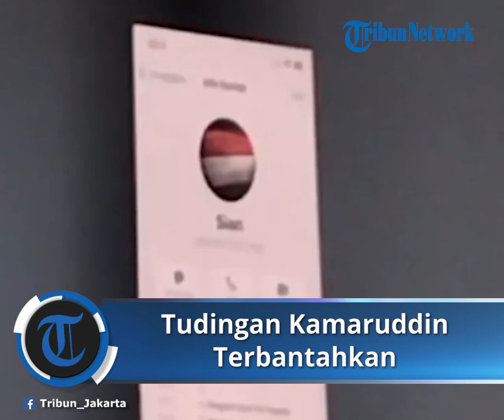Bukti Foto Ini Bantah Pernyataan Pengacara Brigadir J soal Penyiksaan, Komnas HAM Angkat Bicara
TRIBUN-VIDEO.COM - Tudingan kuasa hukum keluarga Brigadir J, Kamaruddin Simanjuntak yang menyebut kliennya disiksa terbantahkan, foto berikut ini jadi bukti kuat peristiwa mengerikan di rumah Ferdy Sambo.

Terbaru sebuah foto beredar yang memperlihatkan Brigadir J sudah terkapar di lantai.

Foto tersebut diperlihatkan oleh Komnas HAM.

Dalam foto itu Brigadir J tersungkur di dekat tangga rumah Ferdy Sambo.

Brigadir J mengenakan baju kaos putih.

Kaos itu adalah kaos yang ia kenakan saat merayakan ultah adiknya beberapa bulan silam waktu kematiannya.

Pada foto itu, tampak dari bagian badan ke atas dari jenazah Brigadir J sudah di-blur.

“Ini posisinya. Ini mohon maaf kami blur, karena itu adalah salah satu prinsip yang ada dalam HAM," kata Komisioner Komnas HAM, Choirul Anam dilansir dari Youtube Kompas TV, Kamis (1/9/2022).

Meski sudah di-blur, terlihat sekilas kaos yang dikenakan Brigadir J sama dengan yang ada pada CCTV sebelum peristiwa penembakan itu terjadi.

Menurut Anam, foto itu merupakan foto Brigadir J kurang satu jam setelah dieksekusi.

Terlihat Brigadir J sudah telungkup di dekat pintu percis seperti diperagakan pemeran pengganti saat melakukan rekonstruksi beberapa waktu lalu.

“Nah ini salah satu contoh tangkapan gambar yang kami dapat, salah satunya ini. Jadi foto ini diambil tanggal 8 Juli 2022 kurang dari 1 jam pasca peristiwa penembakan,” jelasnya lagi.

Kini terjawab teka-teki ciri-ciri sosok yang memfoto Brigadir J tersebut.

Di dalam wawancara Ketua Komnas HAM Ahmad Taufan Damanik bersama Kompas TV, ia sempat mengungkap ciri-ciri sosok tersebut.

Sosok itu merupakan beberapa anggota kepolisian yang beberapa hari lalu diperiksa Itsus Polri.

"Itu dari beberapa anggota kepolisian yang tempo hari diperiksa oleh Itsus," ucapnya dikutip TribunJakarta.com, Kamis (1/9/2022).

Artikel ini telah tayang di TribunJakarta.com dengan judul Tudingan Kamaruddin Tak Benar, Foto Brigadir J Jadi Bukti Peristiwa Mengerikan di Rumah Ferdy Sambo,